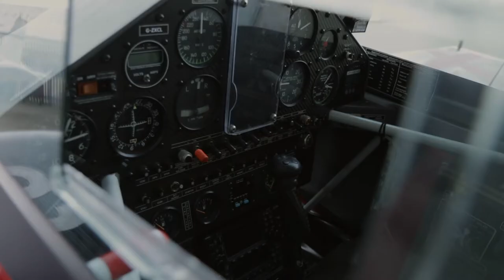Aviation Skills Retention Platform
Today, we have launched the Aviation Skills Retention Platform (ASRP) to help support and protect our world-class aviation sector. ASRP will allow current and former aviation workers to register their skills, matching them with relevant jobs, advice and training opportunities.

Meet Kirsty Murphy who has used her skills in aviation to find another job with the UK Space Agency while on furlough.

“I know how difficult it is but I have found another job using my skills that I have got from the aviation industry. So, my communications skills, my project management and my ability to work under pressure.”